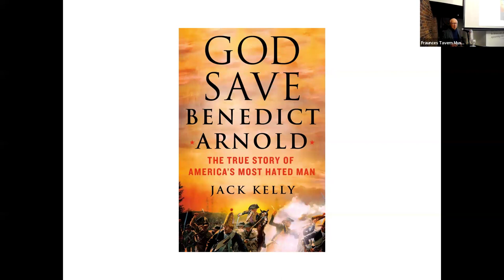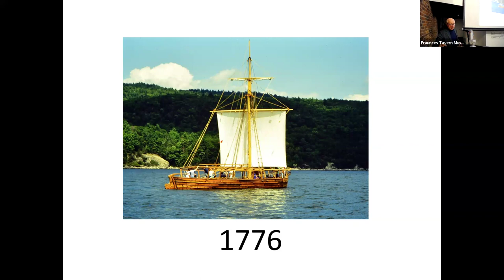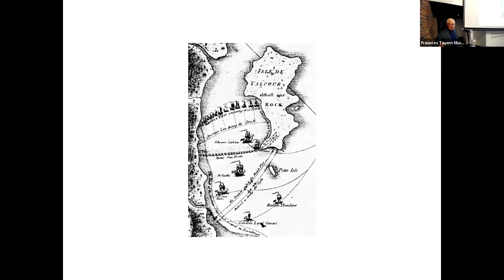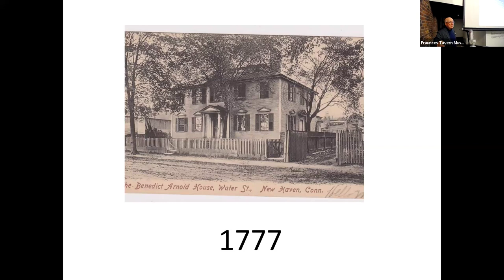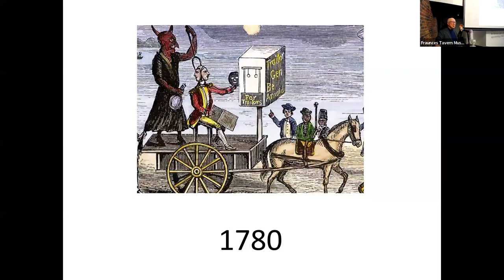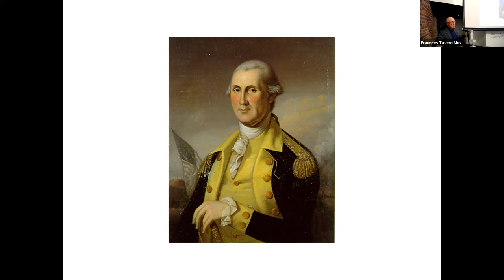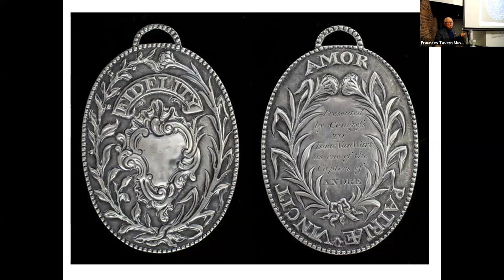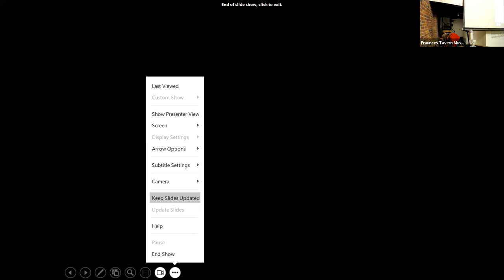God Save Benedict Arnold: The True Story of America's Most Hated Man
Although among the best-known Revolutionary War soldiers, Benedict Arnold is overwhelmingly remembered as little more than a traitor — yet his enormously important contributions to the patriot cause in the early years of the war are, in many ways, far more important than his treason. Join Jack Kelly, author of God Save Benedict Arnold: The True Story of America's Most Hated Man, as he highlights some of Arnold's achievements and paints a realistic portrait of a still-notorious figure of American history.

This lecture was recorded as part of Fraunces Tavern Museum's Evening Lecture series on Monday, March 18, 2024.

*The views of the speakers are their own and do not necessarily represent the views of Sons of the Revolution℠ in the State of New York, Inc. or its Fraunces Tavern® Museum.